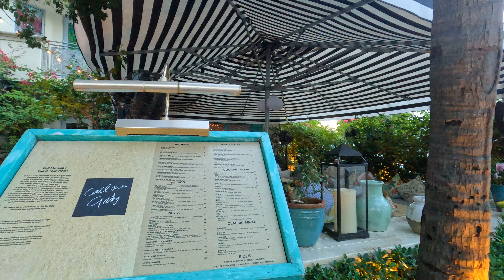South of Fifth Walk Miami Beach 4K Walk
Miami Beach walk 4K, also available in 5K!

Miami Beach is a south Florida island city, connected by bridges to mainland Miami. Wide beaches stretch from North Shore Open Space Park, past palm-lined Lummus Park to South Pointe Park. The southern end, South Beach, is known for its international cachet with models and celebrities, and its early-20th-century architecture in the Art Deco Historic district with pastel-colored buildings, especially on Ocean Drive

🖥  Watch it in 5K by changing the video resolution quality to 2880p (5K).

If you liked the video, please consider liking or leaving a comment on the video. Thanks!

⚠️  Do not copy, reproduce, or distribute any of the material.

0:00 South Pointe Park
4:30 Washington Avenue
9:00 1st Street